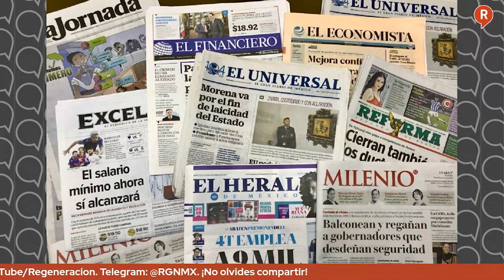losDatosDuros: ¿Y LA FISCALÍA? LOZOYA SIGUE DANDO DE QUÉ HABLAR Y LAS REDES HABLARON